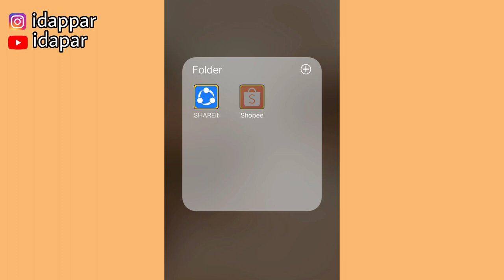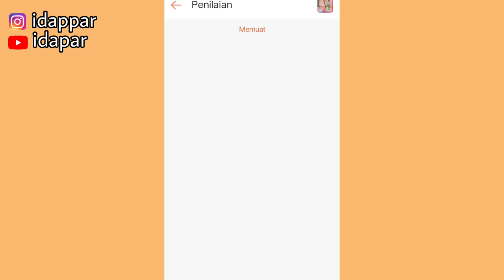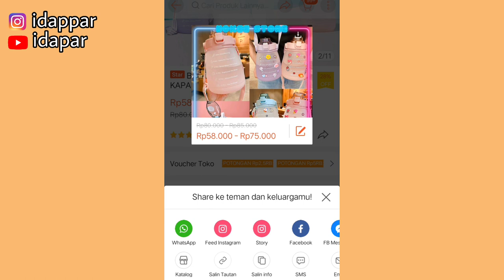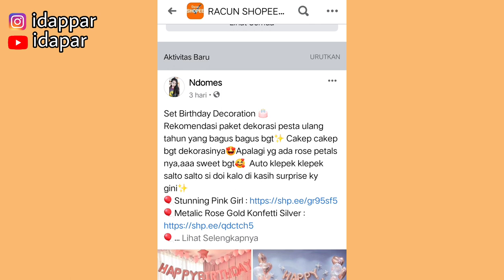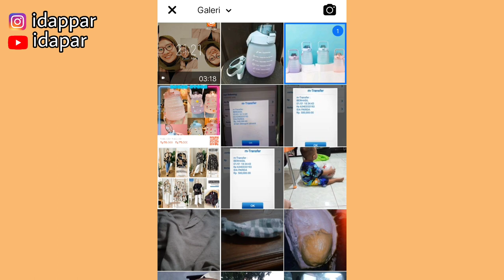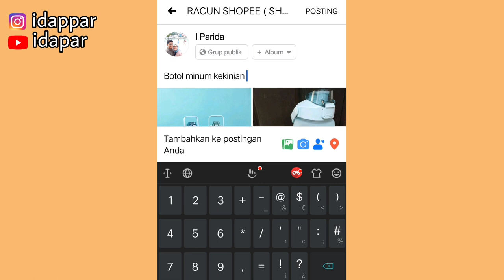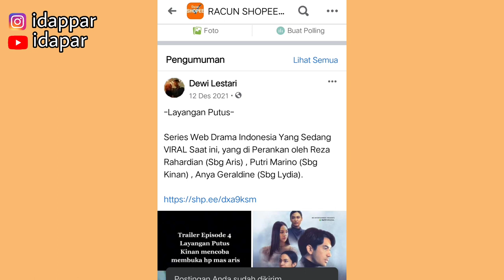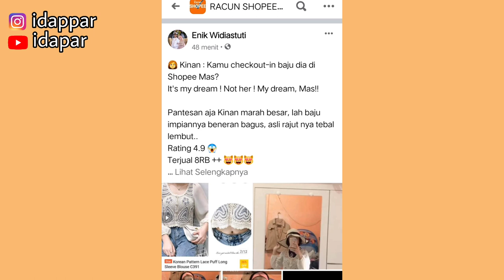CARA PROMOSI SHOPEE AFFILIATE DI FACEBOOK , KOMISI NAIK TIAP HARI | BISA DAPET KOMISI 7 JUTA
Shopee:
🌻 Lip cream 9 Ribuan